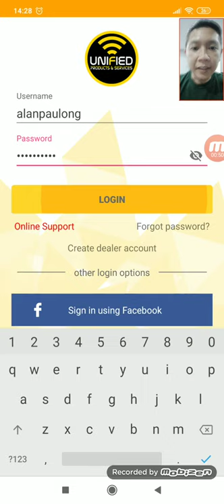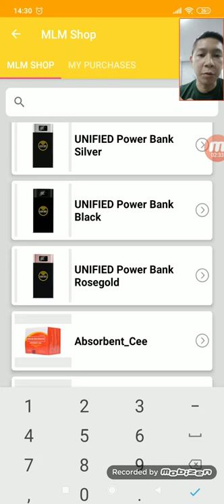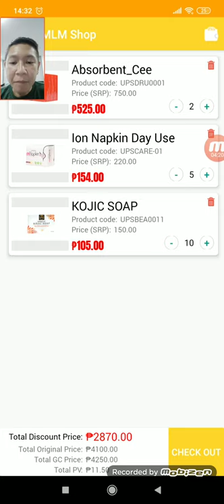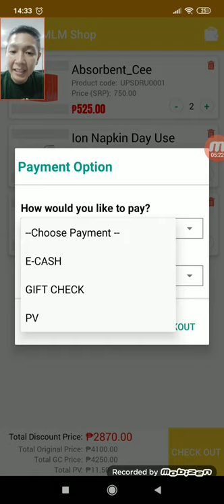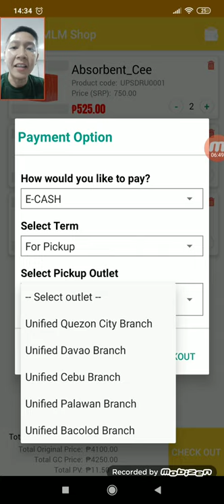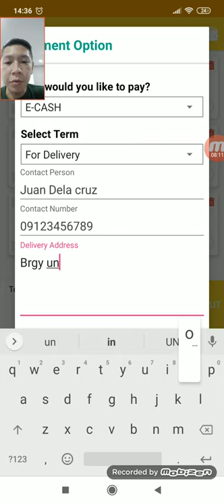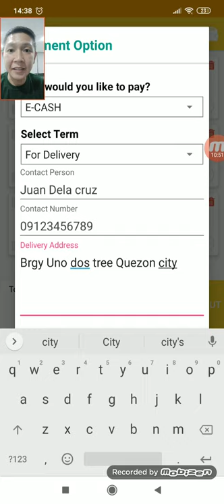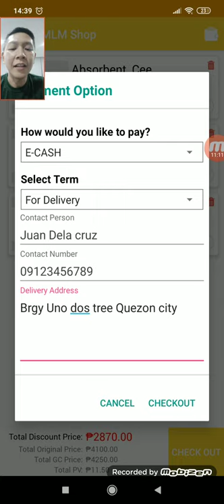HOW TO ORDER PRODUCTS ONLINE VIA UNIFIED SYSTEM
Learn HOW TO ORDER PRODUCTS ONLINE VIA UNIFIED SYSTEM.

Matuto kasama si Mr. Paul Ong

Watch and learn mga Ka-Unified!